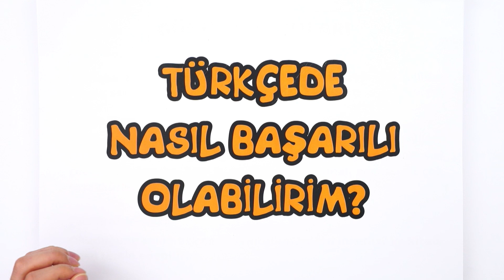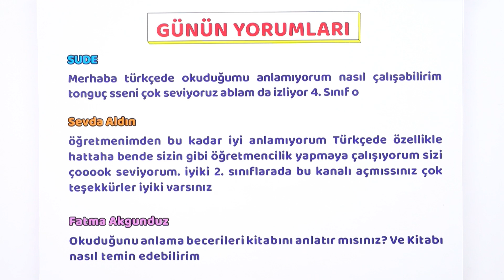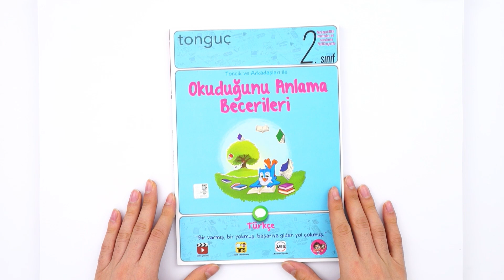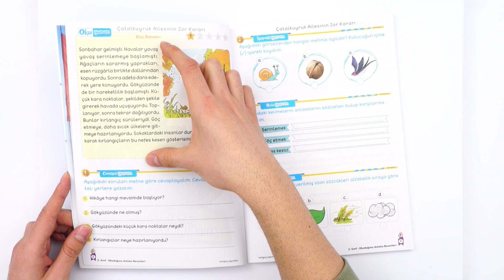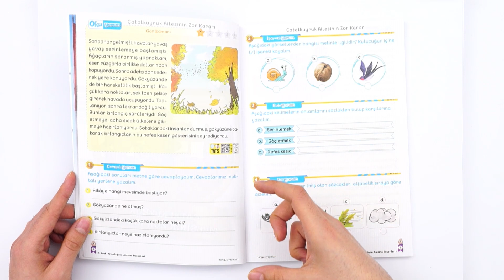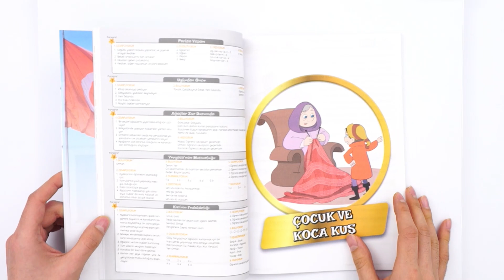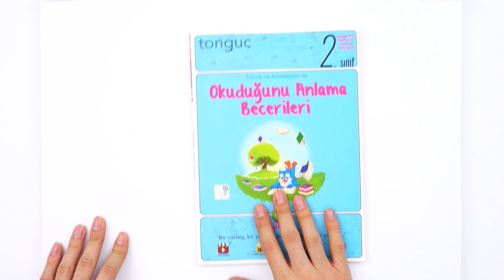Türkçe Dersinde Nasıl Başarılı Olabilirim ❓ 🤩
Sevgili 2.Sınıflar!
2. Sınıfta derslerinde yardımcı olacak bu kitap, öğrenmeyi etkili ve eğlenceli hale getirecek ve tüm konuların aklında kalmasını sağlayacak. 🥰 Unutma tonguçseninle 🎈